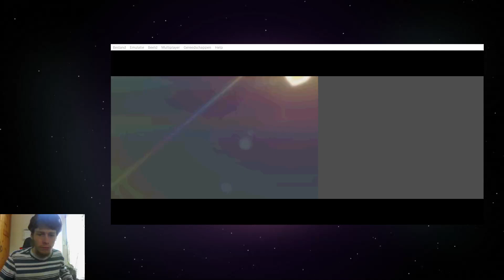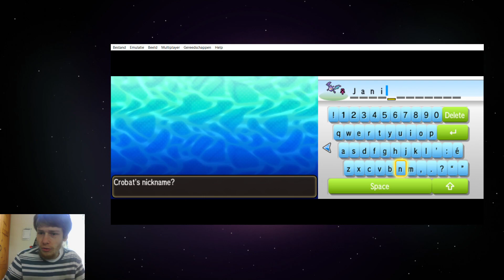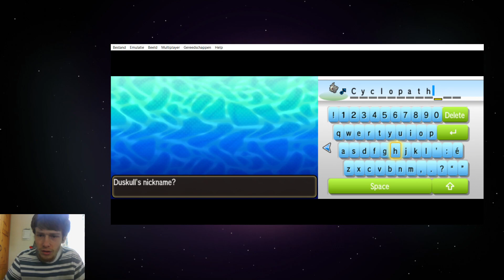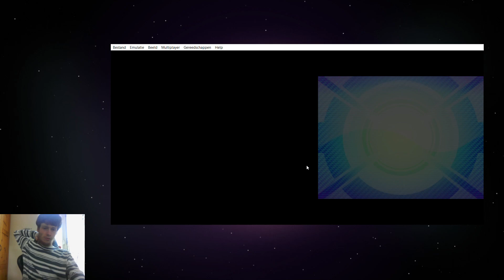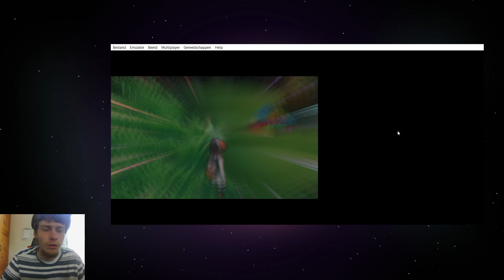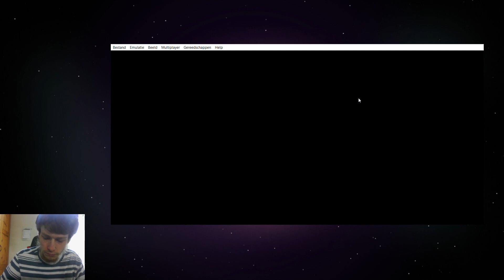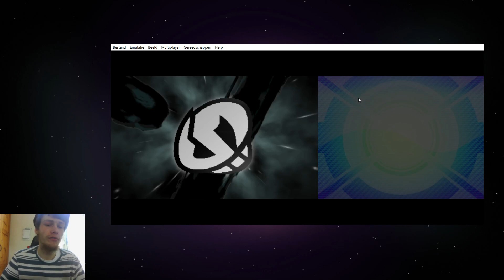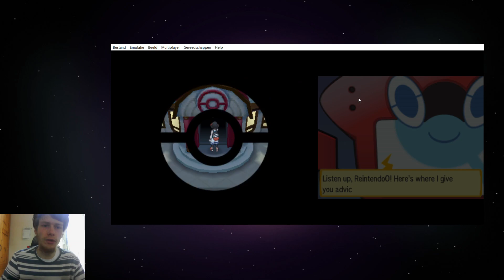3rd Attempt Pokemon Nightmare Moon Nuzlocke Part 19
so lets try today to catch more encounters and lets beat some Team skull battles on Route 16 and close by Po town